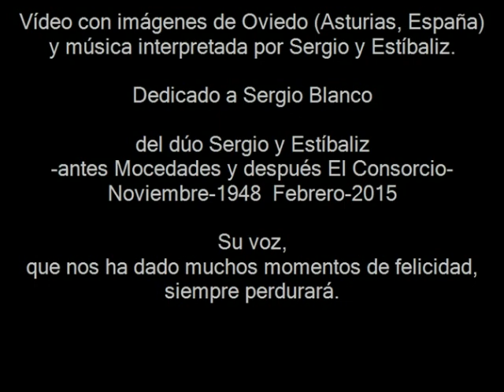Desde Oviedo recordando a Sergio Blanco, del dúo Sergio y Estíbaliz Febrero 2015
Desde Oviedo: un recuerdo al recientemente fallecido Sergio Blanco, el 50% del dúo Sergio y Estíbaliz (antes componente de Voces y Guitarras, luego Mocedades y después de El Consorcio) Imágenes de Oviedo, Asturias -España-  y música de Juan Carlos Calderón interpretada por Sergio y Estíbaliz: "VOLVER"